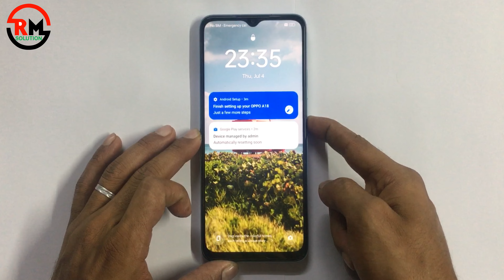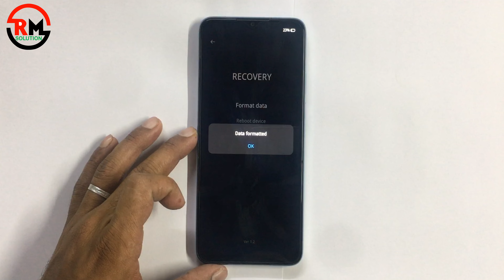How to Unlock Oppo A18 / A38 Phone When Password is Forgotten 🔥 Oppo A18/ A38 Hard Reset Android 14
ʟɪᴋᴇ   |  sᴜʙsᴄʀɪʙᴇ   |  sʜᴀʀᴇ   |  ᴄᴏᴍᴍᴇɴᴛ
●▬▬▬▬▬▬▬ஜ۩۞۩ஜ▬▬▬▬▬▬▬●

Symphony,Walton,Htc,Itel,Lava.

                              ᴛʜᴀɴᴋ ʏᴏᴜ
●▬▬▬▬▬▬▬ஜ۩۞۩ஜ▬▬▬▬▬▬▬●